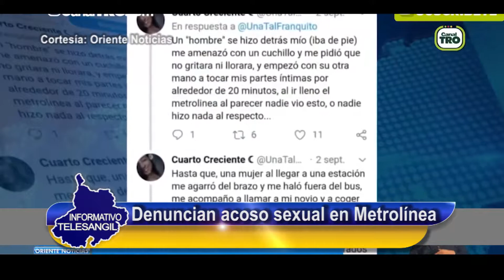Usuaria Denuncia acoso sexual en Metrolínea